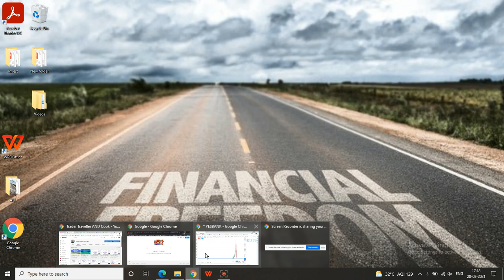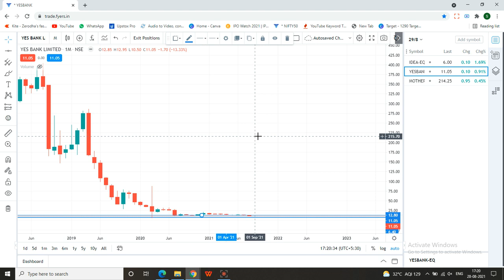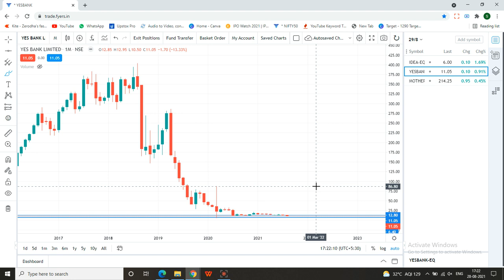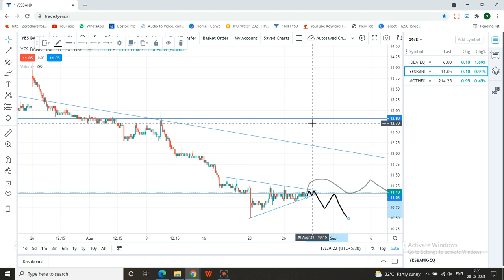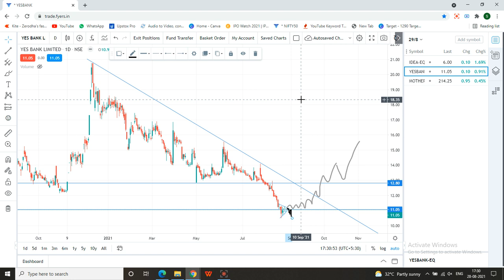Yes bank latest news | Yes bank share news l Yes bank latest news today | Yes bank share analysis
Yes bank share is under buy radar. This can be a good pick to enter and hold for short term as well as long term gain. Yes bank share latest news one can find on different channels. This share can give a big profit with small stop loss. Buy only if meet our terms. Please before taking any decision consult your advisor.

is yes bank stock a good buy,
is yes bank share worth buying,
yes bank share buy or not tamil,
yes bank share bhasin,
yes bank share buy or not telugu,
yes bank share buy or not hindi,
yes bank share crash zee business,
yes bank share can we sell,
yes bank share dividend,
yes bank share dividend 2021,
yes bank share delisting,
yes bank share fall down reason,
to day yes bank share price,
yes bank share investment,
yes bank share in future,
yes bank share in 2030,
latest on yes bank share,